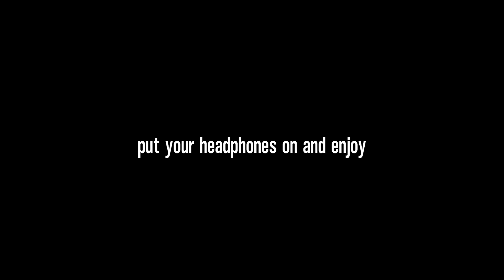Nightcore - Careless (Lyrics)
Nightcore: NEFFEX - Careless
Anime: Kokoro connect

The song “Careless” is about young love and how careless about everything we can be when we’re young dumb and in love

Yeah
All day
Staying awake
Never enough

You'd show me your art

Late nights
Long fights
Week ends
And week days
We'd spend

Finally alive
We would just drive
Never arrive